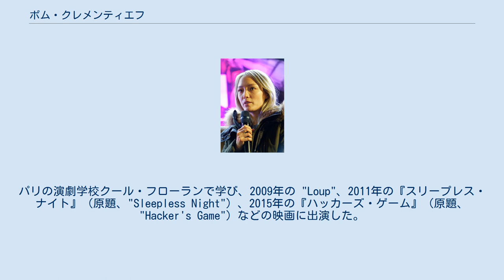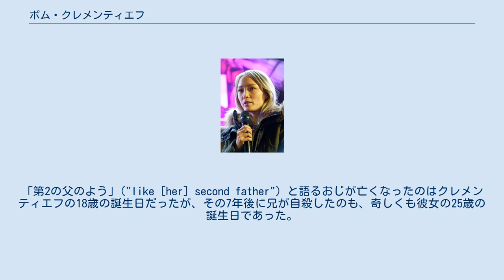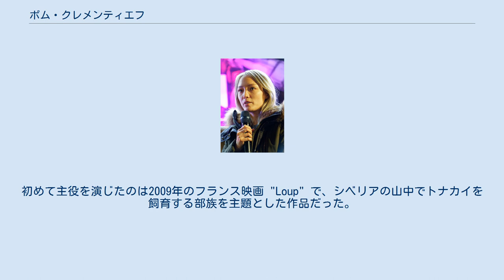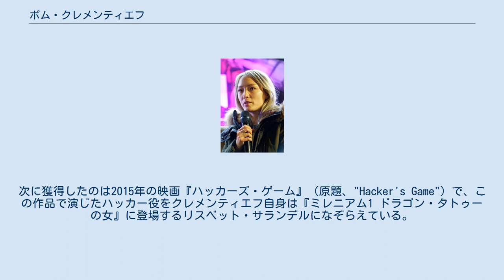ポム・クレメンティエフ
ケベック・シティー出身の人物
クール・フローラン出身の人物
ポム・クレメンティエフ（仏: Pom Klementieff、1986年5月3日 - ）は、カナダ・ケベック州生まれのフランス人女優である。
パリの演劇学校クール・フローランで学び、2009年の "Loup"、2011年の『スリープレス・ナイト』（原題、"Sleepless Night"）、2015年の『ハッカーズ・ゲーム』（原題、"Hacker's Game"）などの映画に出演した。
マーベル・シネマティック・ユニバースでは、2017年の『ガーディアンズ・オブ・ギャラクシー:リミックス』以来マンティス役を演じており、2018年の『アベンジャーズ/インフィニティ・ウォー』、2019年の『アベンジャーズ/エンドゲーム』などに出演している。
 クレメンティエフはケベック州ケベック・シティーで、韓国人の母親とフランス政府の領事として働くフランス＝ロシア人の父親の間に生まれた。
ケベック生まれだがカナダとの二重国籍ではなく、彼女が保持しているのはフランス国籍のみである。
彼女の「ポム」という名前は、韓国語で「春」(봄)・「虎」(범) を表す単語と同じ発音であることに由来している。
クレメンティエフがカナダに住んでいたのは1年あまりで、その後家族は父親の仕事に伴ってあちこち転居して過ごした。
後にフランスで定住するまで、京都で2年、コートジボワールで1年生活した経験があるという。
 クレメンティエフの父親は彼女が5歳の時に癌で亡くなり、母親も統合失調症を患っていて子どもたちを養育できなかったことから、彼女は父方のおじ夫婦に育てられた。
「第2の父のよう」("like [her] second father") と語るおじが亡くなったのはクレメンティエフの18歳の誕生日だったが、その7年後に兄が自殺したのも、奇しくも彼女の25歳の誕生日であった。
彼女はおじの死後短期間だけロー・スクールに通ったものの、おばに譲歩して進学した一方でキャリアパスには魅力を感じることができなかった。
フランスではウェイトレスやセールスマンとしても働いていた。
彼女は19歳でパリの演劇学校クール・フローランに入学した。
数ヶ月学んだ後、彼女はシアター・コンペティションで優勝し、賞品として2年間にわたり学校のトップ教員による無料クラスを受講できるようになった。
 2018年のブリュッセル・コミコンにて クレメンティエフにとって初めての演技の仕事となったのは、2007年にフランスで制作されたインデペンデント映画 "Après lui" で、カトリーヌ・ドヌーヴ演じる主人公の養女役を演じた。
出演シーンの撮影は3日間で終了した。
あるシーンの撮影中、クレメンティエフは別人を階段から突き落とすはずが誤って自分が転げ落ちてしまい、監督のガエル・モレルはこのシーンをそのまま完成版に収録することにした。
初めて主役を演じたのは2009年のフランス映画 "Loup" で、シベリアの山中でトナカイを飼育する部族を主題とした作品だった。
撮影中クレメンティーフはキャンプに留まることになったが、最寄りの村から数時間かかる上、気温は氷点下にもなるような環境だった。
この間彼女はこの地に住む遊牧民と親しくなったほか、実際の狼と共に撮影し、トナカイに乗り、馬に乗って湖を泳いだという。
 彼女のハリウッド・デビューは2013年にスパイク・リーが制作した『オールド・ボーイ』で、この作品は漫画『ルーズ戦記 オールドボーイ』を原作とし、韓国で2003年に制作された同名映画のリメイク作品である。
彼女はシャールト・コプリー演じる敵対者のボディーガード、ヘン＝ボクを演じた。
元映画のファンでもあったクレメンティエフは、プロデューサーのロイ・リーからリメイクの噂を聞きつけると、この役がマーシャルアーツに長けていることを知ってボクシングのレッスンに取り組んだ。
彼女がオーディションでボクシングの腕前を見せると、ロイ・リーは彼女に対し、帰宅して映画中の役柄のように女性的な服装と化粧をしてくるよう求めたという。
作中衣装のいくつかは彼女の私物であるほか、ジョシュ・ブローリンとの戦闘シーンに備えて、2ヶ月にわたり1日3時間のトレーニングを積んだ。
クレメンティエフの役名は韓国語で「幸福」を意味するヘン＝ボク (Haeng-Bok) になったが、これはリーから彼女へふさわしい名前を探してきてほし...